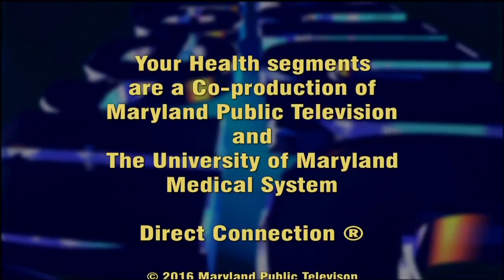Caffeine & the Heart: Your Health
In this Your Health segment, Dr. Stephen Pollock, a cardiologist at the University of Maryland St. Joseph Medical Center, discusses how caffeine affects the heart.